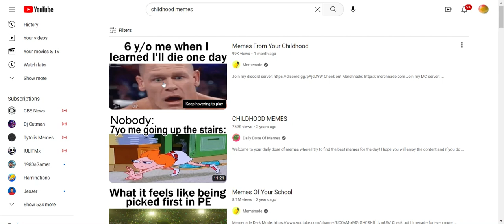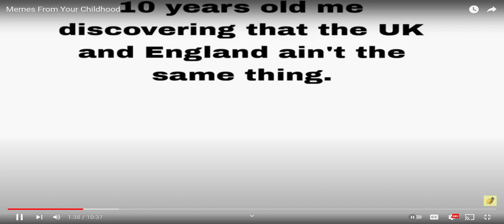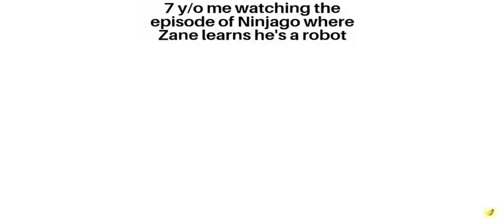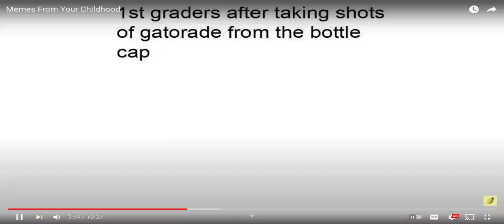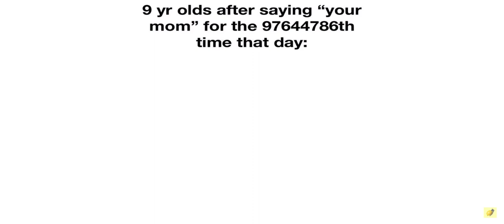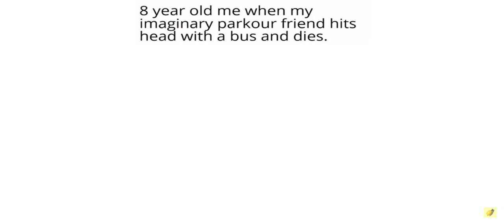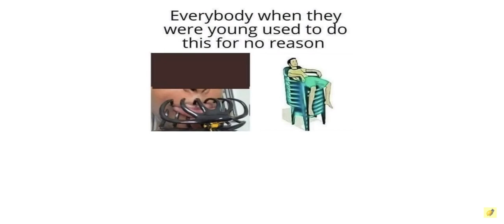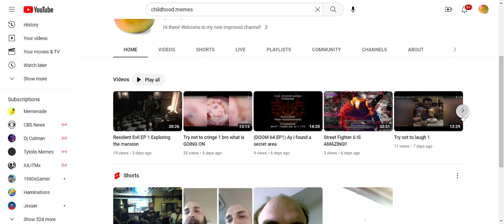Childhood memes that you can relate To